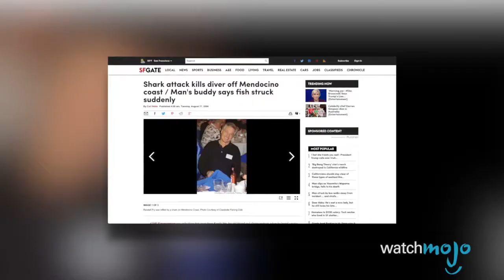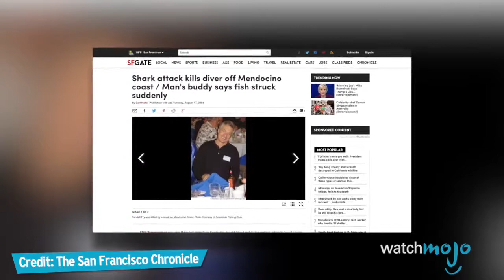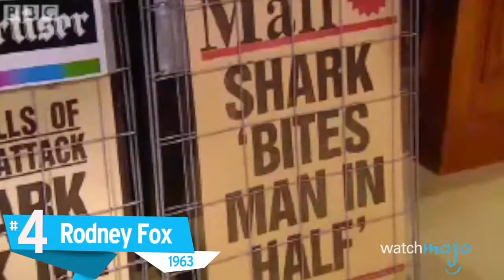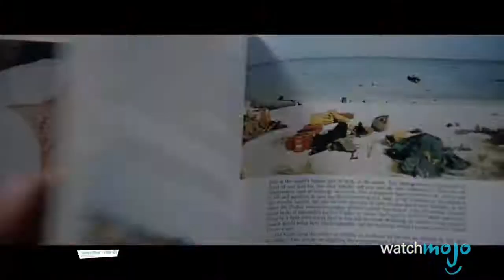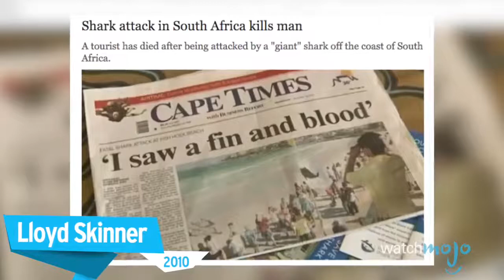Top 10 Most Horrific Shark Attacks That Actually Happened 2018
Top 10 Most Horrific Shark Attacks That Actually Happened